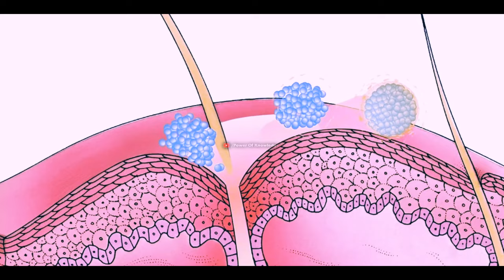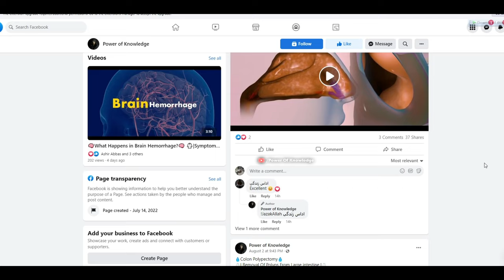What Causes Blackheads on Our Skin? | Symptoms, Causes And Treatment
Blackheads are a common skin condition in which small bumps form on our face, neck, and chest areas. These bumps are named blackheads due to their dark or black appearance at affected site.
Let’s know how blackheads are formed.
By observation, human skin has small openings, and each opening has a single hair growth with its sebaceous glands or oil glands under the skin. These glands secrete a specific oil called sebum. Due to some reason, if inflammation occurs in areas of skin hairs and sebaceous glands, it causes accumulation of dead skin cells and sebum in skin openings, thereby blocking it. The blocked areas turn dark or black when expose to air. This is named as blackheads.
Besides, increased presence of acne-causing bacteria on skin, overproduction of sebum or androgen hormone, and abnormal production of skin protein, keratin etc. can also cause blackheads.
Dark or black bumps appear on the skin due to blackheads and some people may face psychological problems such as anxiety, depression and mood disorders etc.
Blackheads are commonly diagnosed through skin examination and do not require special tests. While blackheads are treated using creams, gels and pad forms that contain chemicals that are helpful in killing bacteria, drying an excessive oil and by force shedding dead skin cells.